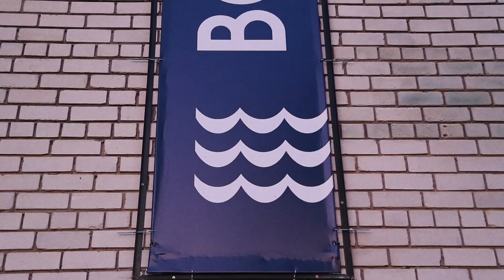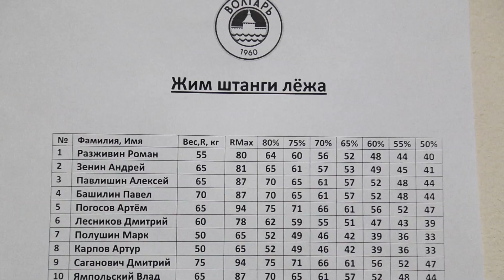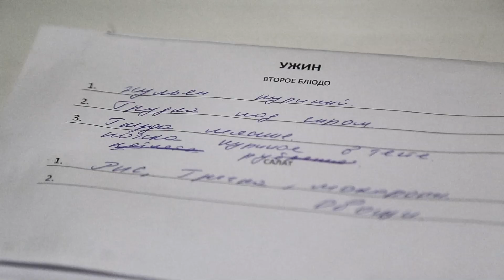Алексей Павлишин – о самосовершенстве, школе ЦСКА и Павле Мамаеве